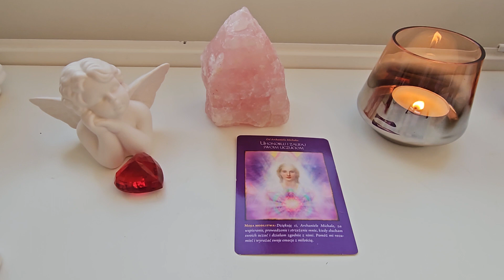08.04.2023 Przesłanie z kart: "UHONORUJ I ZAUFAJ SWOIM UCZUCIOM"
"Dziękuję Ci, Archaniele Michale, za wspieranie, prowadzenie i strzeżenie mnie, kiedy słucham swoich uczuć i działam zgodnie z nimi. Pomóż mi rozumieć i wyrażać swoje emocje z miłością."